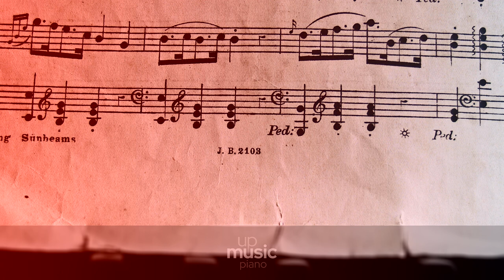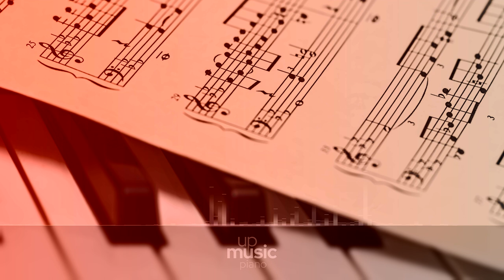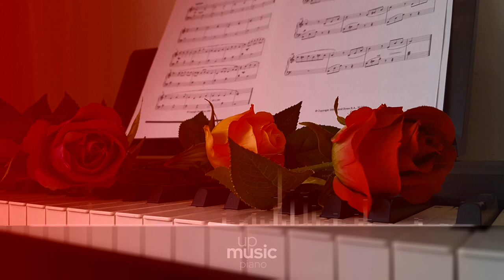Mozart - Piano Concerto No. 15 in B flat major, K450 - III. Allegro, by European Archive